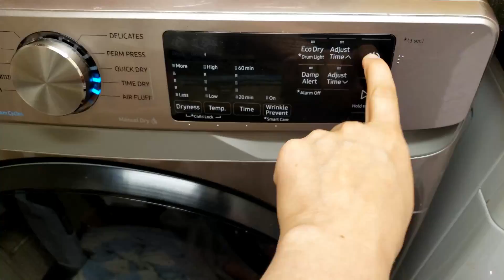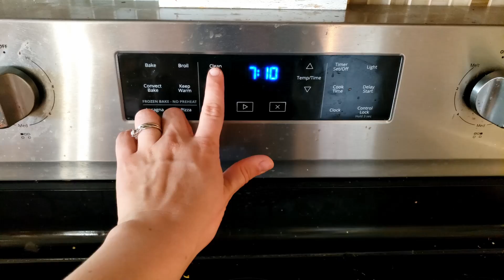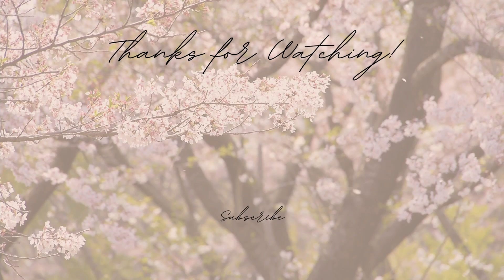Day in the Life | Working mom vlog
For today's minimalistmotherhood I have a Day in the Life Vlog for you! Come hang out with me on a weekday as I do all the things!

Hi! I'm Katie Mixon! I love helping busy moms to declutter, simplify, and organize their lives so that they can spend less time cleaning and more time living the life they want to.  Because I don't know about you, but I'd rather not spend all day cleaning.  I love vegan donuts and a good fair trade coffee, and I'm passionate about finding ways to incorporate coziness into our busy mama lives as a form of self care!

(although...I can't promise I won't save up for a camera...)

🌍 Wanting to shop more ethically and sustainably? 🌍
My top 3 one-stop-shop resources:

🌼These 3 links are ambassador links.  When you shop through my links you help to support me and my channel!🌼

🎀 ThredUp $10 to shop secondhand

🎧 EDITING INFO 🎧
Editing: DaVinci Resolve